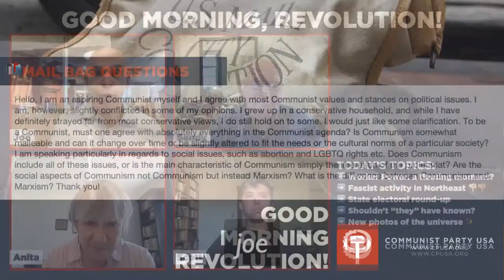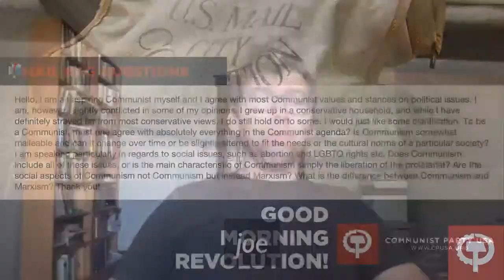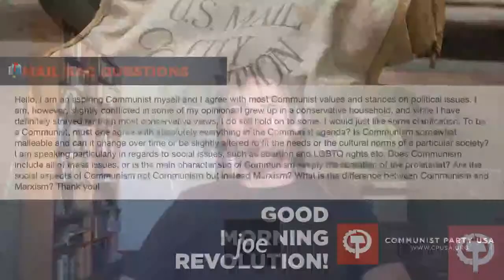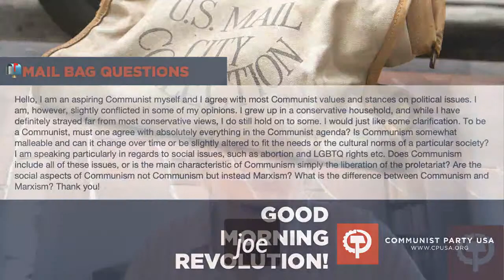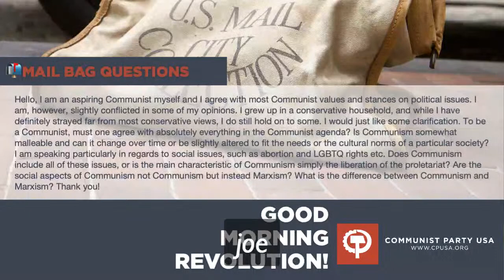Good Morning, Revolution! All-People's Front edition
TODAY’S TOPICS:
➡️ Worker Power: a fleeting moment?
➡️ Nazi resurgence in Northeast 👎🏻👎🏽👎🏿
➡️ State electoral round-up
➡️ Shouldn’t “they” have known?
➡️ New photos of the universe ✨